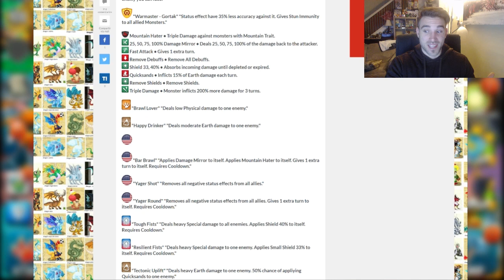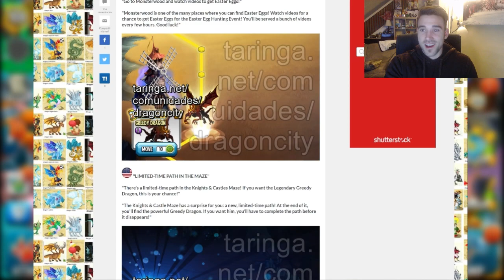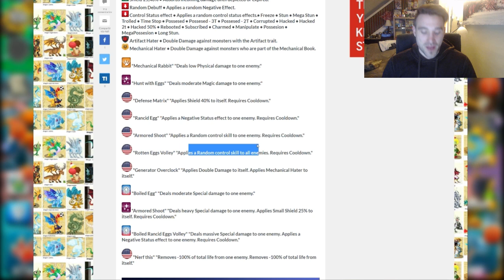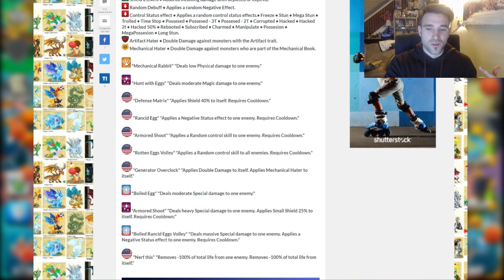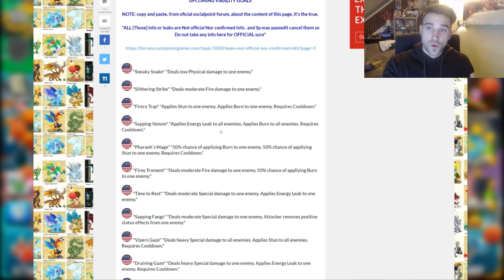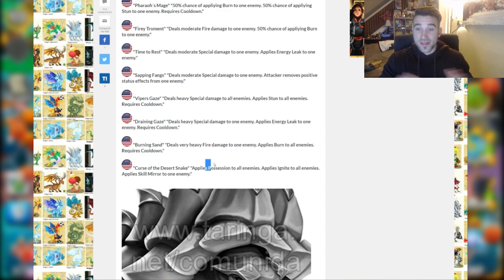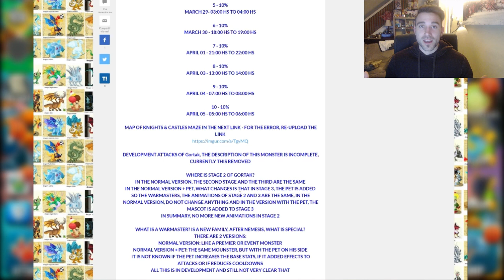Gortak Warmaster l Rabooka l Gakura l Balor lvl 115 l Upcoming Events l Monster Legends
Man guys I have been slacking haha, I'm sooooo tired of freaking monsterwood and I can't be the only one?